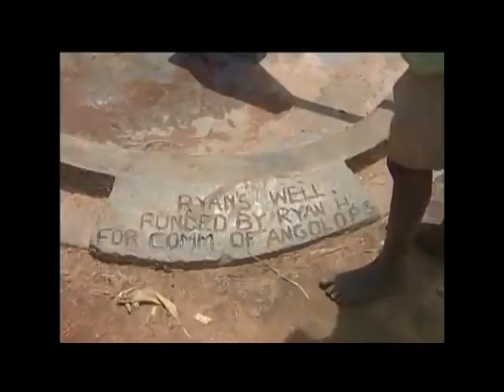Powerfull Ideas - Wayne Dyer on Ryan Hreljac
"You inspired me!" This is the inspirational tale of a small boy's mission to help those less fortunate than himself. Ryan was just six years old when he learnt that not everybody in the world has access to clean water.
Excerpt from Wayne Dyers program "Inspiration - Your Ultimate Calling". The entire program under the title "What´s your calling" (2 hours 20)